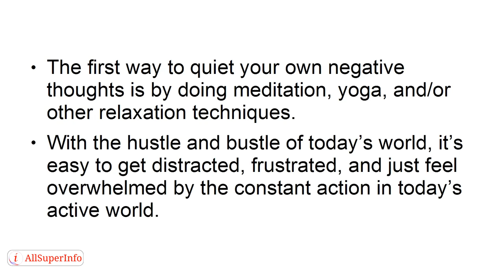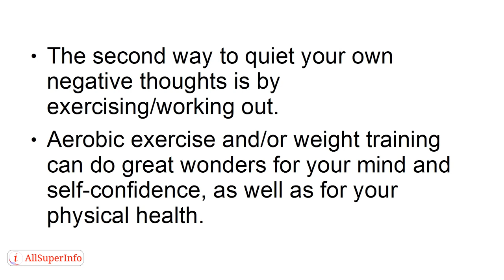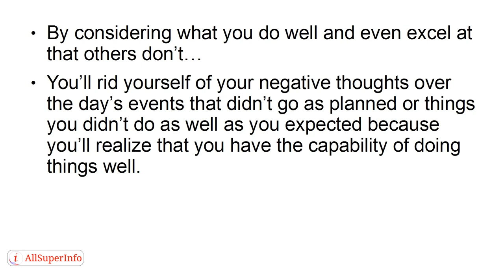06 How To Quiet Your Negative Thoughts